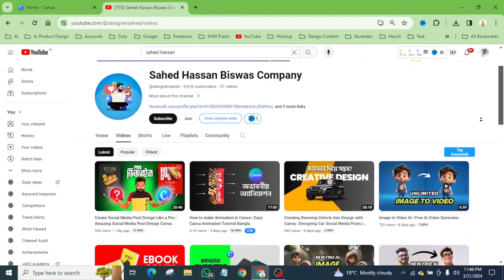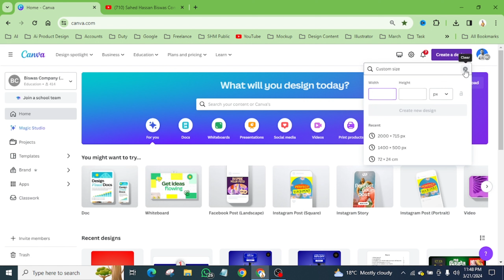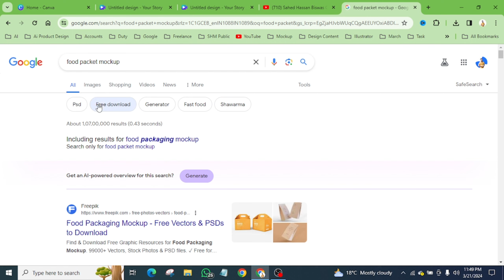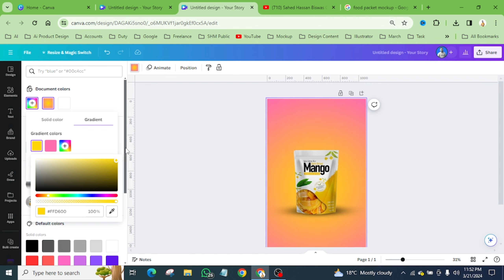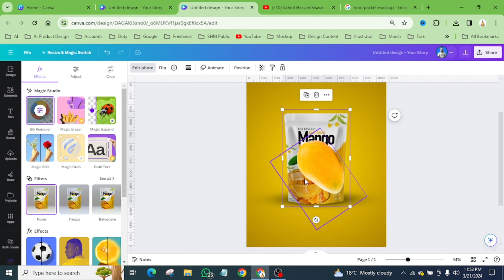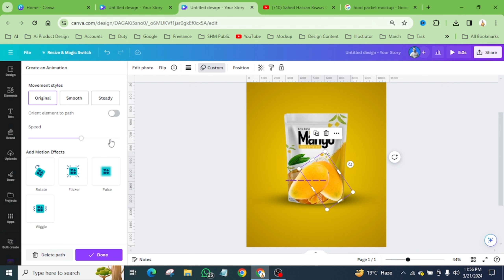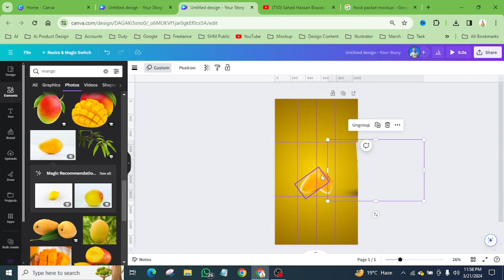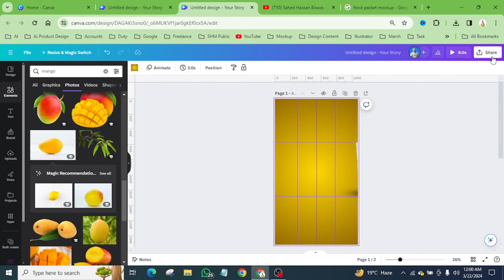Motion Animation In Canva Tutorial | Canva Motion Design.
Motion Animation In Canva Tutorial Canva Motion Design. Hello students today we are gonna learn today how to make Motion Animation In Canva Tutorial steep by step.
In this tutorial I have explained all the motion animation features in this tutorial. If you see this video start to end you will be able to make different Canva Motion Design.

ভারত ও বাংলাদেশের হোয়াটসাপ গ্রুপ, ফেসবুক গ্রুপ, পেইড কোর্স সম্পর্কে বিস্তারিত জানতে ভিজিট করুনঃ